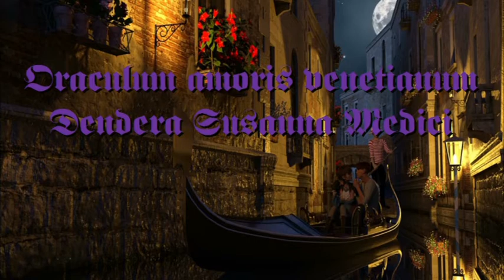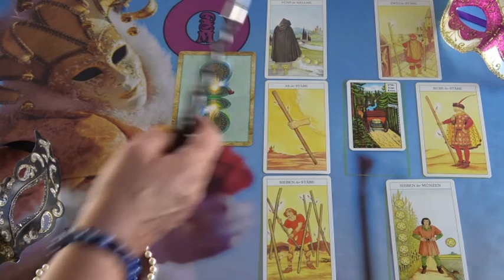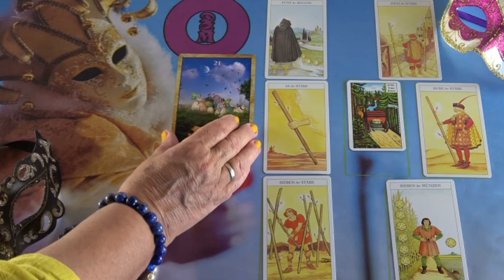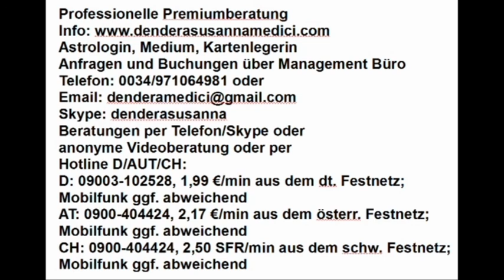BLITZBERATUNG: Ich kenne ihn von früher